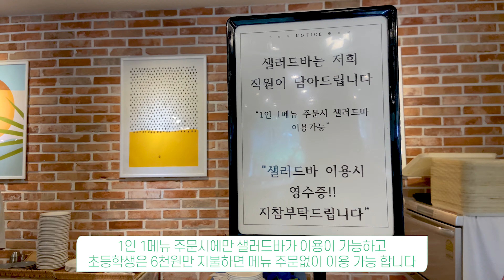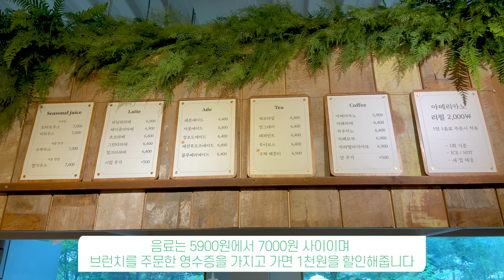[고양카페] 서울근교카페 진짜 계곡카페가 나타났다 😍 / 북한산자락 최고의 산책 힐링카페 포시즌어데이 /아이와가볼만한곳 / 고양맛집 / 일산카페추천 / 일산카페 / 일산맛집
광화문에서 30분!! 구파발역에서 5분거리 !! 서울근교 자연을 품은 계곡카페 ! 😍
고양시에 위치한 진짜 힐링을 할 수 있는 수목원카페  '포시즌어데이' 를 소개합니다.
시원한 계곡의 물소리를 들으며 커피한잔 할 수 있는 카페가 서울 바로 옆에 있다고 하는데요? 👨‍👨‍👦‍👦

[ 참고사항 ]
샐러드바 없어졌다고 합니다!!! 방문시 참고해주세요
- 상호 :  포시즌어데이
- 위치 : 경기도 고양시 덕양구 북한산로 451-9
- 주의 : 노펫존
- 주차장 : 대형주차장

[ Time Stamp ⏰ ]

0:00  인트로
0:24  주차장
0:35  카페산책로 & 앞마당 👍
1:16  카페내부 & 메뉴소개
2:46  계곡안내 & 계곡뷰 명당자리 👍
3:25  미니수영장 & 모래놀이터

🎥 Recorded by DaddyGOM & MAMA
📼 Movie Directed by MAMA
😄 Narration by DaddyGOM